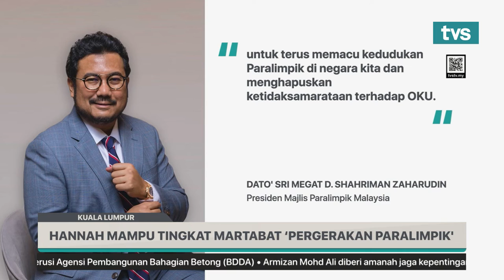Hannah mampu tingkat martabat ‘pergerakan paralimpik'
Majlis Paralimpik Malaysia (MPM) percaya Menteri Belia dan Sukan yang baru dilantik, Hannah Yeoh berupaya mengangkat martabat ‘Pergerakan Paralimpik’ negara ini ke tahap yang lebih baik.